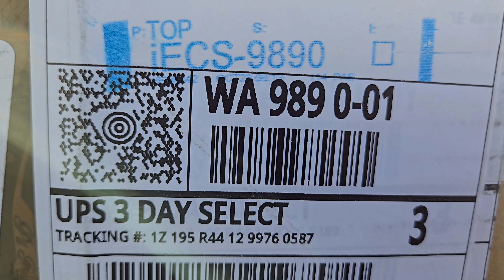Porqué Duraron mucho para yegar las gorras aqui No lo puedo creer 😱 por que paso esto amigos